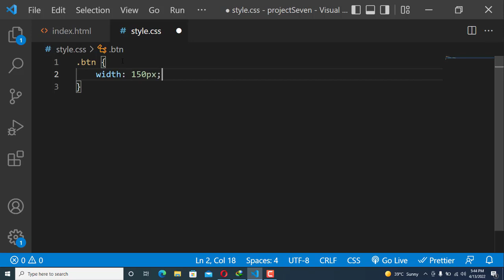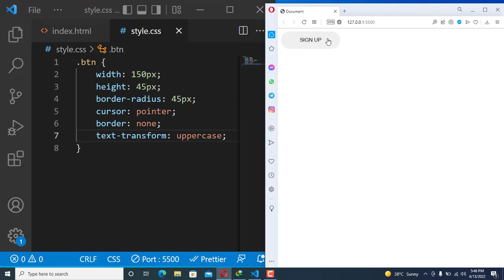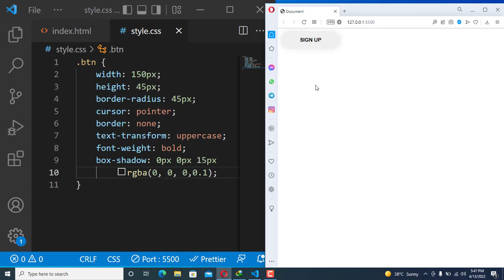Creating Cool Signup Button Using HTML and CSS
In this video you will learn to create a signup button with HTML and CSS.
I will include some CSS to make it color change and on hover it moves a bit upwards giving a cool looking effect.

Code will be available on github.